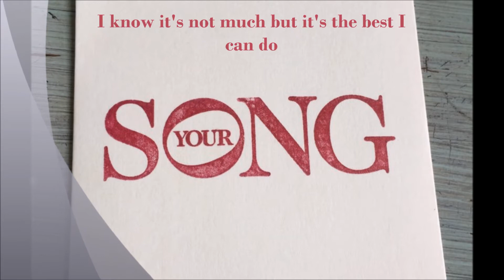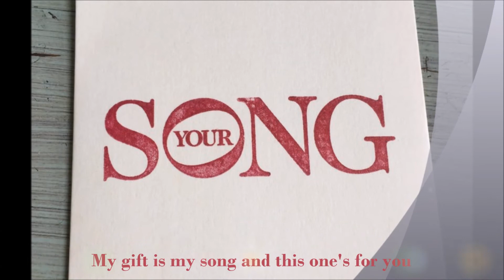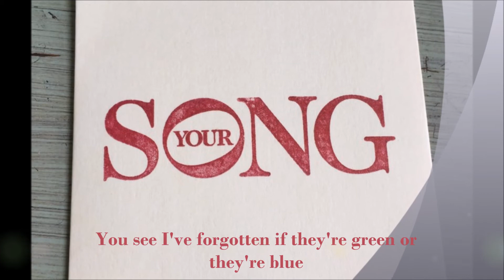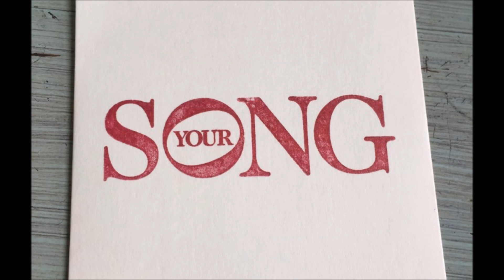Your Song (Elton John) - Cover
My cover of Your Song by Elton John